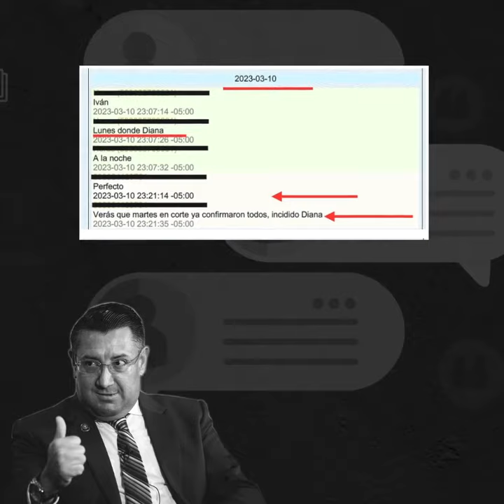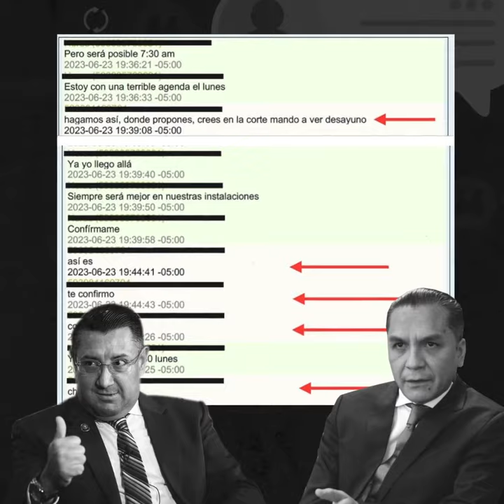Los chat de Wilman Terán revelan tráfico de influencias entre jueces y la fiscal Diana Salazar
Wilman Terán en sus 💬 revela cómo el tráfico de influencias es parte del putrefacto sistema de Justicia en el Ecuador, donde impolutos jueces en complicidad con la fiscal Salazar mantenían reuniones para llegar a acuerdos y colocar a dedo a personas en cargos públicos 🤢🤮.

¿Quién va a investigar a la fiscal?